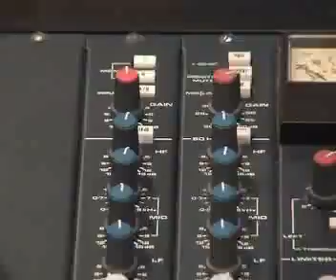Launch of EHU Radio Station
Chris Prince goes back to the S.U to talk with station manager Danny Noble about his plans for Edge Radio, EHU's new student radio station